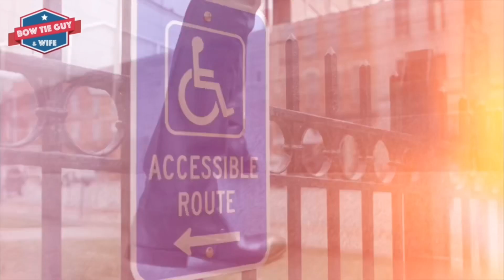Simple Machine (Inclined Plane) - Science Educational Videos (Elementary Students & Kids)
The @bowtieguyandwife proudly bring to you an instructionalvideo for science - of one of the six simplemachines - the inclined plane! A simple machine is any of several devices with few or no moving parts that are used to modify motion and force in order to perform work. The six simple machines are the inclined plane, lever, wedge, wheel and axle, pulley, and screw.